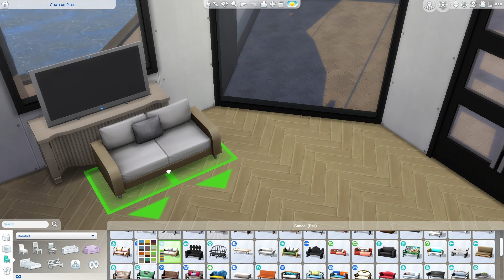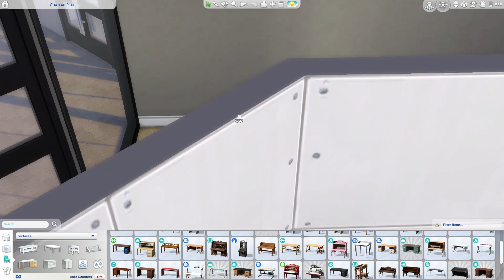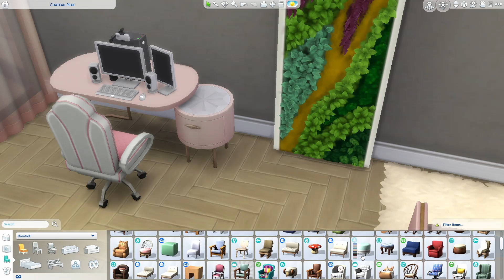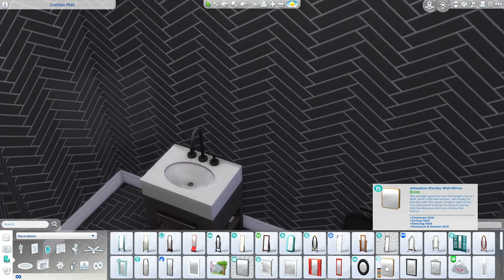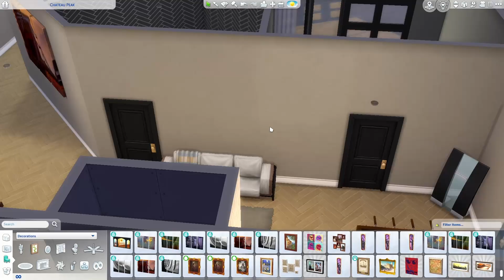Building a modern mansion in the sims 4 (Part 3)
Hey Simmers!

If you want the build my gallery ID is BlueBullsFan.